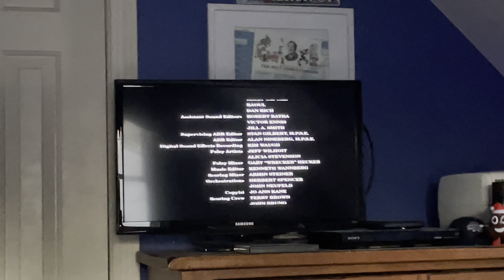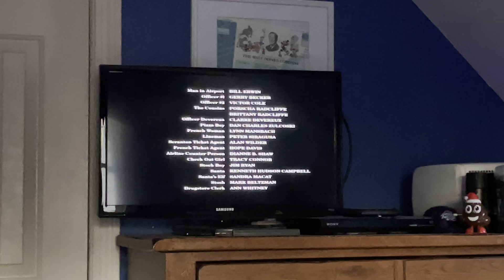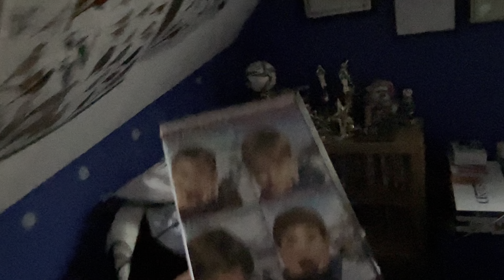Closing to Home Alone DVD